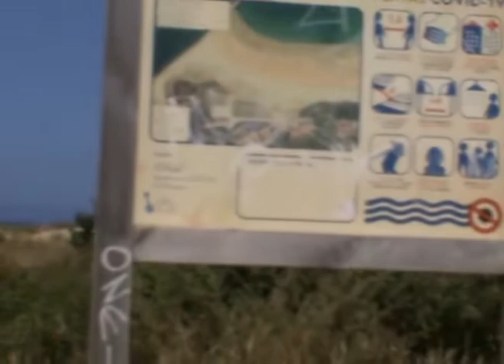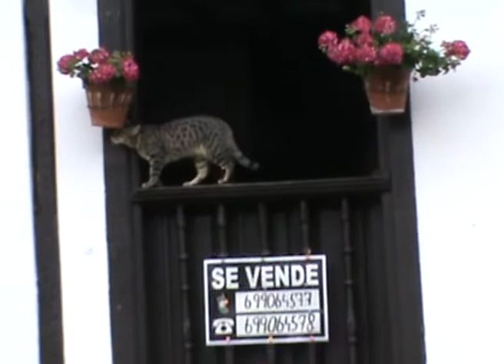Pre-Summer 22' // Sony HandyCam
This video is a small intro to the beginning of the summer. Soon I'll be going on an interrail trip around Europe with a friend and I hope to record a lot of things so if you like this kind of content you already know, you can follow me, leave a comment or whatever you want. Best regards, Oliver.